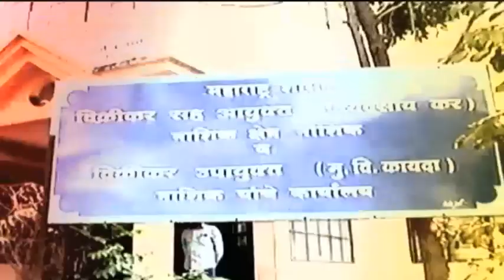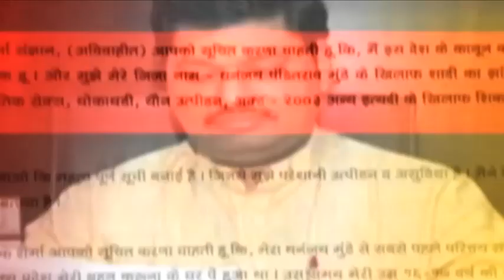Actor | Ajay Devgan Attends The Promotion Of New Hindi Film Rudra